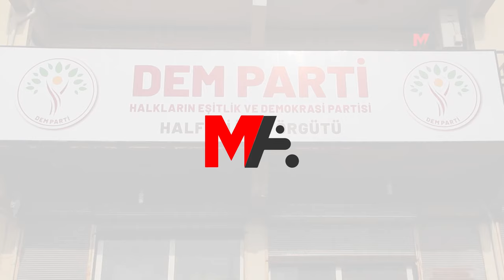XELFETÎ’DEN USULÜZ SEÇMEN TEPKİSİ: HİLELERE RAĞMEN BELEDİYEYİ ALACAĞIZ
Xelfetî’ye kaydırılan 4 bin 239 usulsüz seçmene dair yaptıkları itirazların kopyala-yapıştır gerekçeler ile reddedilmesine tepki gösteren DEM Parti yöneticisi Ayfer Haykır, bütün hilelere rağmen 31 Mart’ta belediyeyi alarak halkların hizmetine sokacaklarını belirtti